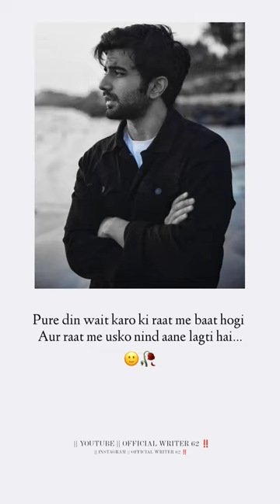kabhi sun to zara jo me keh na saka 4k Full screen sadstatus officialwriter62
『 Relate than follow 』 ❤‍🩹
Edited By //- @Officialwriter62

happy sad whatsapp status Sad WhatsApp status 4k Full screen Love status officialwriter62

Sad WhatsApp status 4k Full screen Love status officialwriter62

tere sang guzar jaye ye umar jo baki hai status 4k Full screen Love status officialwriter62

kesariya tera ishq hai piya 4k Full screen Love status Arijit Singh song status

jeena mera haye whatsapp status 4k Full screen Love status Arijit Singh song status